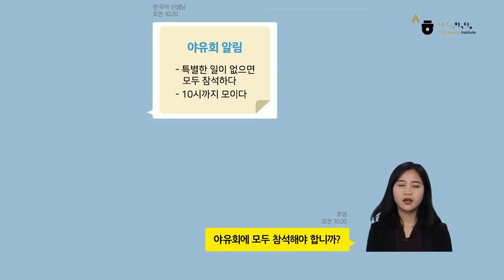Business Korean2 (Ch5. Communication at work)_Part1_Speaking_CHN